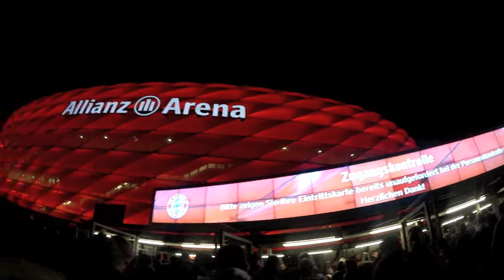DFB Pokal in München ️⚽️ | FOLLOW THE DJ | Vlog #12 | DJ SE7EN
FOLLOW THE DJ | VLOG #12
1. März 2017

Letzter Vlog

Diese Woche in the mix:

- 09.03.17 - ELDORADIO (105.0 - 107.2 FM oder eldo.lu)
- 10.03.17. - GYMNASE | Diekirch (L)
- 11.03.17. - BLONDES CLUB | Merzig (D)